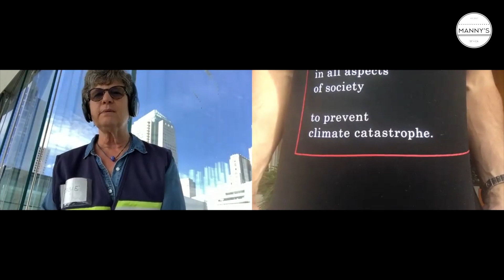The State of the Environment During and After COVID-19 w/Debbie Raphael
What lessons can we learn during this pandemic regarding the environment? How can we continue climate action from home? How is the environment changing following the slowdown of major cities around the world?
Joins us for a cyber conversation with Director of San Francisco's Department of the Environment, Debbie Raphael, to discuss the state of the environment during and following Coronavirus.